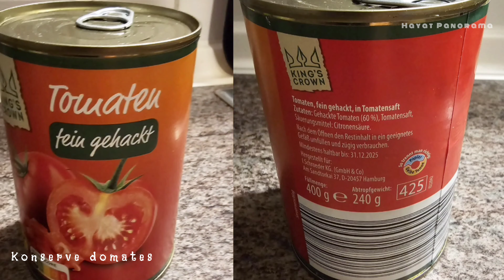Konserve Bakla Yemeği / Broad beans from the jar / dicke Bohnen aus dem Glas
Bakla yemeği
Bakla
Bakla nasıl pişirilir
Bakla nasıl pişirilir
bakla
bakla tarifi
konserve bakla
etsiz yemekler
kolay yemekler
dicke Bohnen
dicke Bohnen Rezepte
Rezepte mit dicke Bohnen
große Bohnen
wie kocht man dicke Bohnen
wie kocht man große Bohnen
große Bohnen aus dem Glas
große Bohnen vom Lidl
dicke Bohnen Lidl
Lidl
broad beans
recipes with broad beans
iç bakla yemeği
Zeytinyağlı iç bakla yemeği
Zeytinyağlı iç bakla tarifi
konserve iç bakla